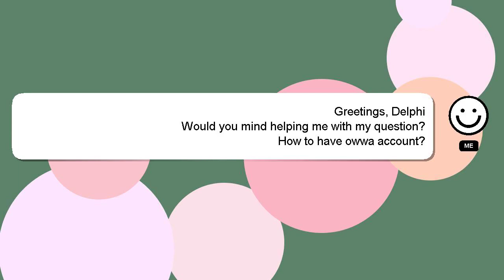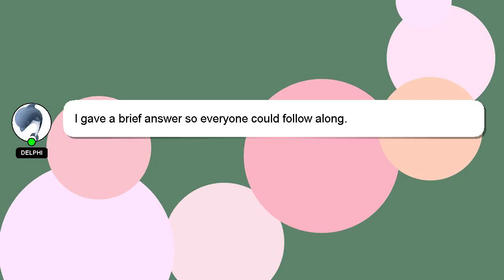How to have owwa account?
Let me give you a quick introduction about myself, Hello, I am Delphi. I am capable of providing answers to your questions. - How to have owwa account?

A 'heart' from me will indicate my appreciation for your answer.

*2 What we are experimenting :*